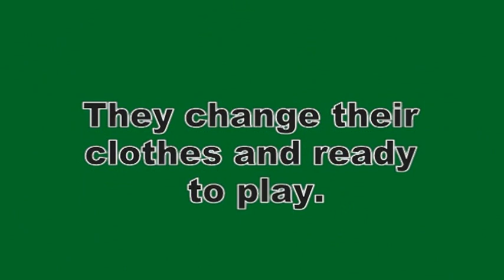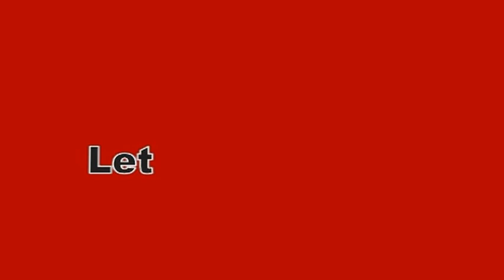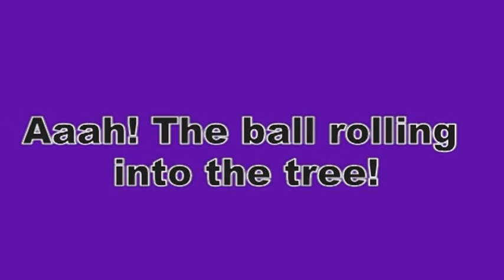The Lost Ball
This is my english task video. The story about the lost ball in the park.